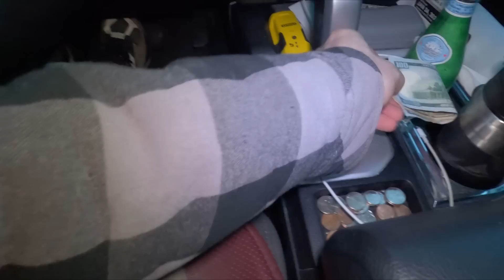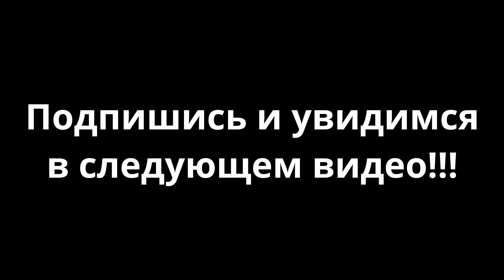Хотел срубить 500$ за час... Обломался и заработал...$?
Бонжур - Малейкум Хоспода и Дамы. Меня зовут Юрий, супругу Анна. Это наш второй канал о работе, отдыхе и просто жизни в США